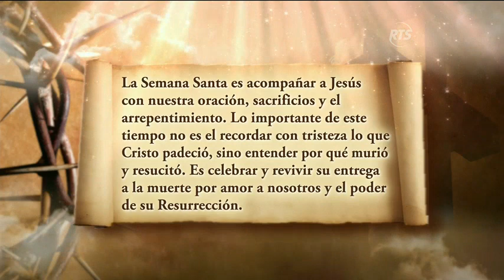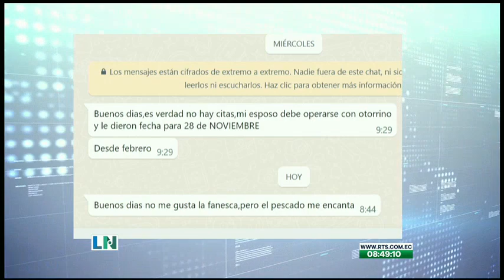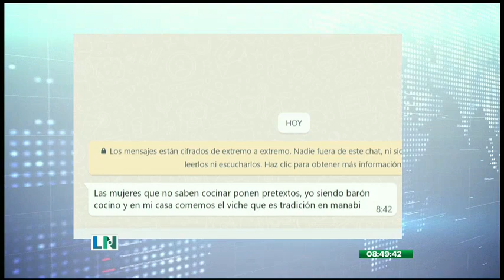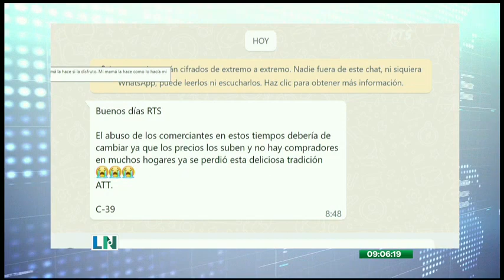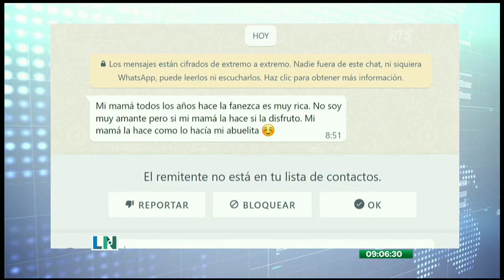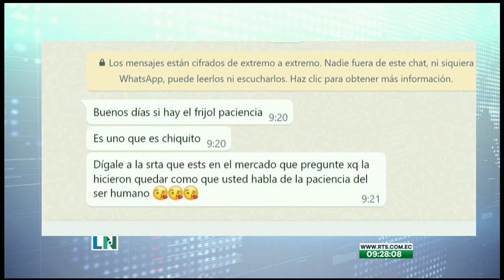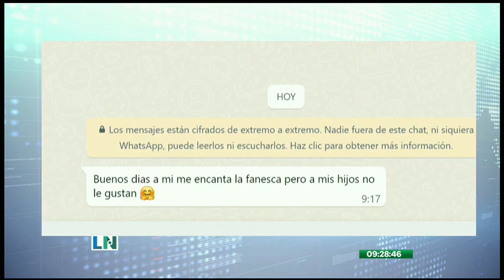La Noticia en la Comunidad: Programa del 03 de abril de 2023